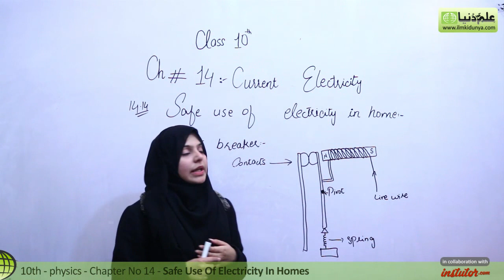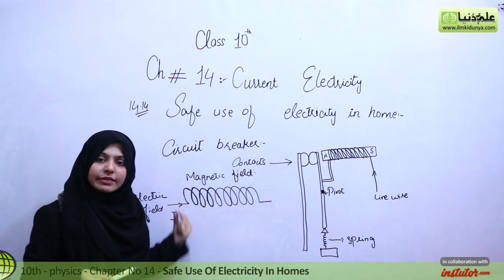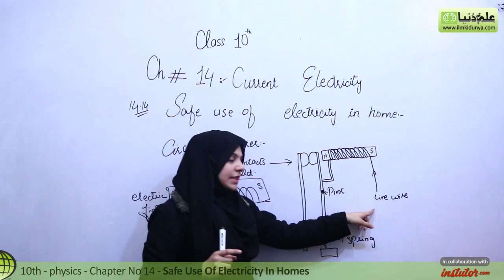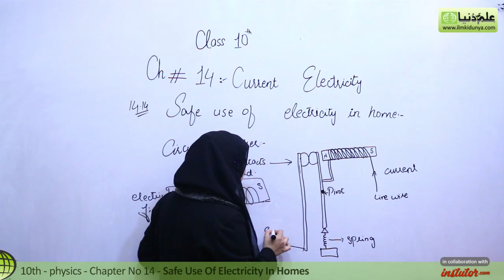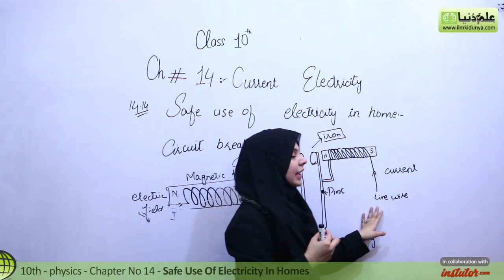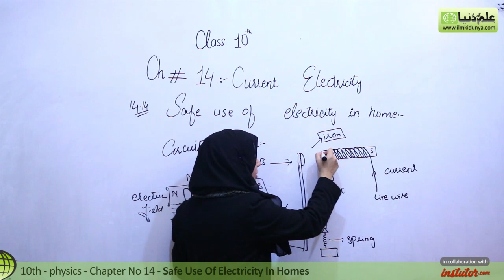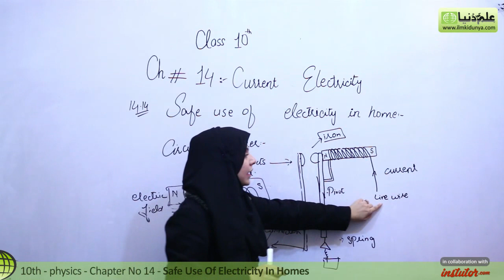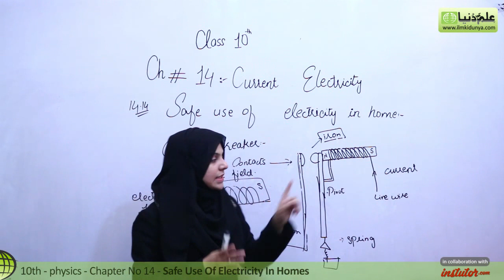10th Class Physics Chapter 14 - Circuit Breakers - Physics Class 10 Chapter 5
In this online lecture, Ms Vaneeza Abbas explains 10th class Physics Chapter 14 Current Electricity. The topic being discussed is Topic 14.14 Safe Use of Electricity In Homes.

10th Class Physics Chapter 14
 - Circuit Breakers